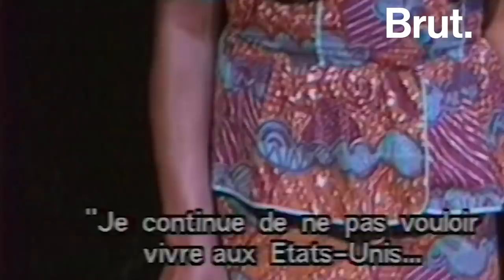Une vie : Nina Simone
Elle voulait devenir la première pianiste classique noire connue au monde. Retour sur la vie de Nina Simone.